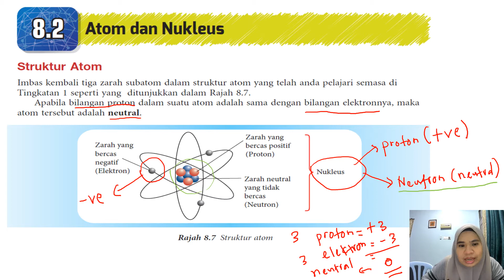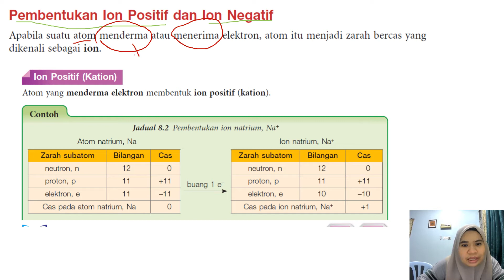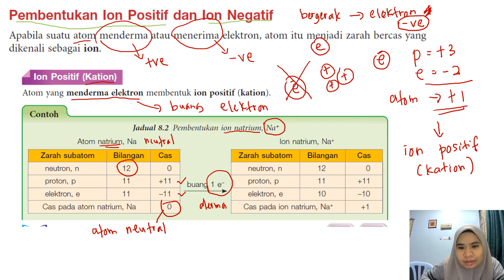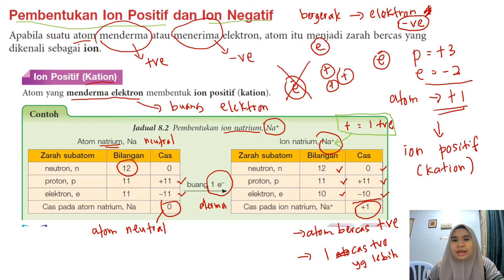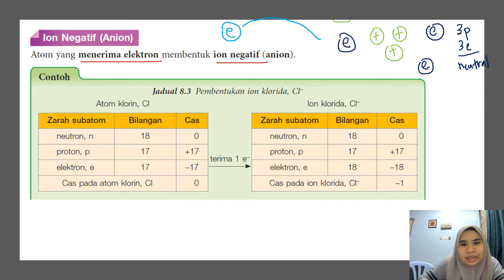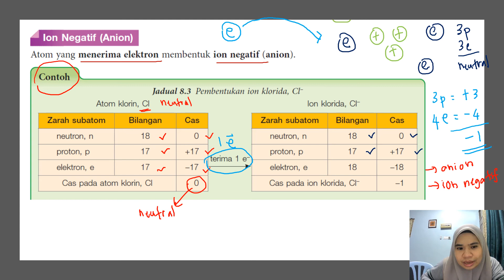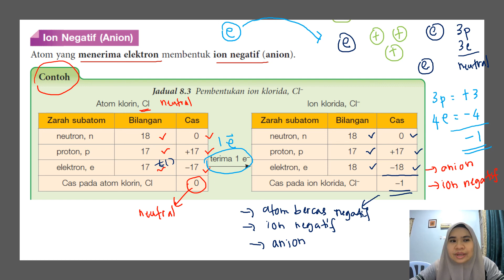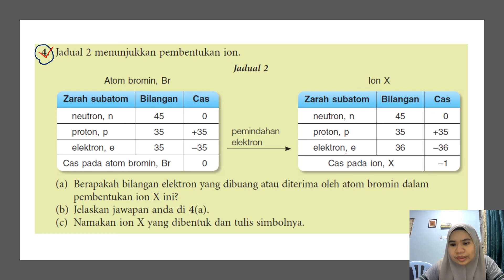BAB 8.2 ATOM DAN NUKLEUS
BAB 8 : KERADIOAKTIFAN